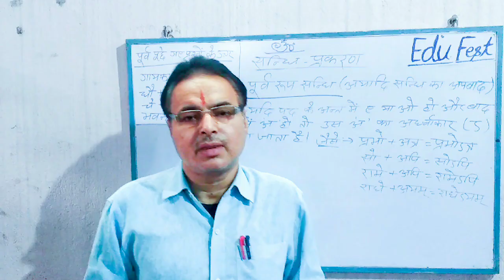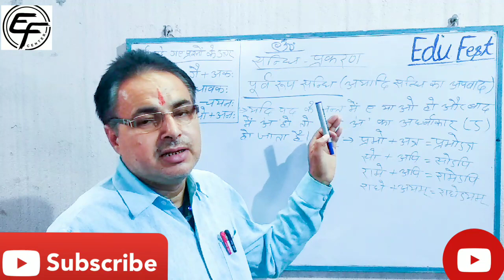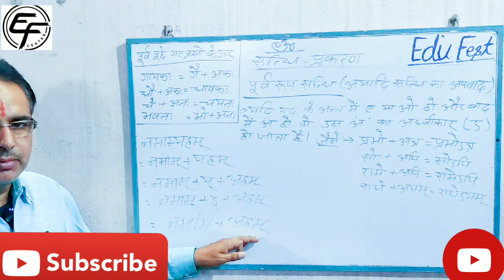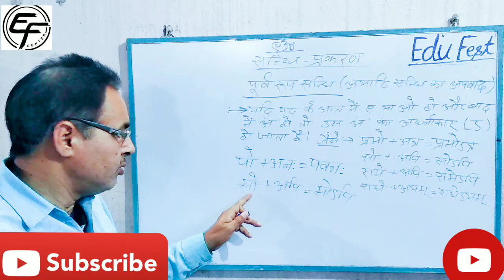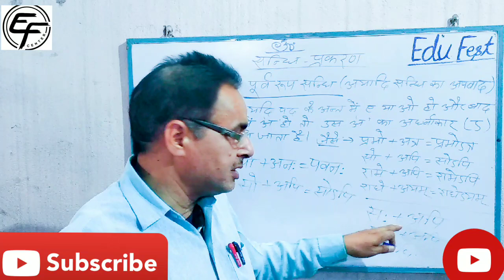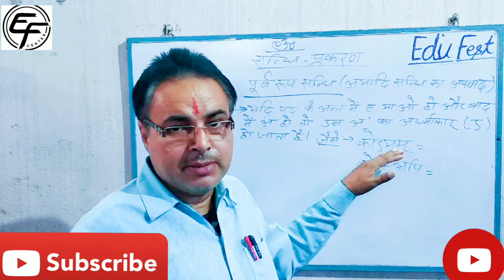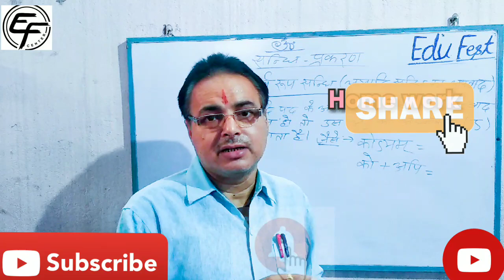Class :- 6 to 12 Sanskrit "Sandhi" ( Part 7)